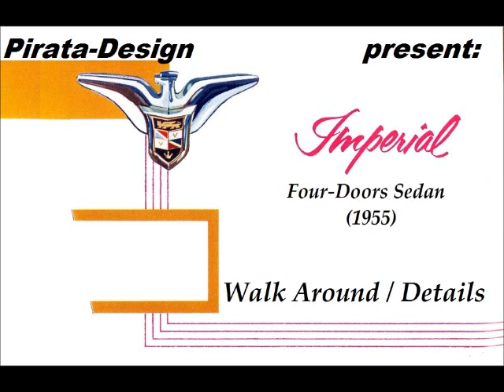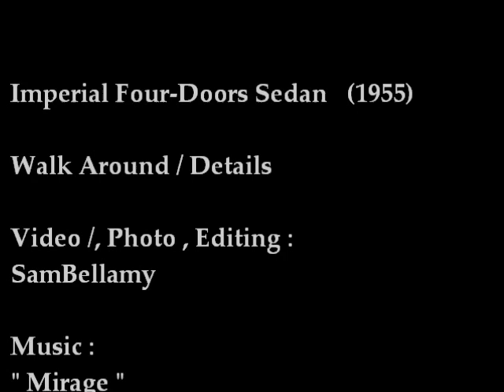Imperial Four-Doors Sedan (1955) : Walk Around / Details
The opulence of '50s American car-design can be found in this Imperial
Four-Doors Sedan (1955):
 Very long, very wide and full of tinsel and chrome.

L'opulenza del car-design americano degli anni '50,si trova anche in questa Imperial Four-Doors Sedan del 1955:
Lunghissima,larghissima e carica di orpelli e cromature.

Video , Photo , Editing :
SamBellamy